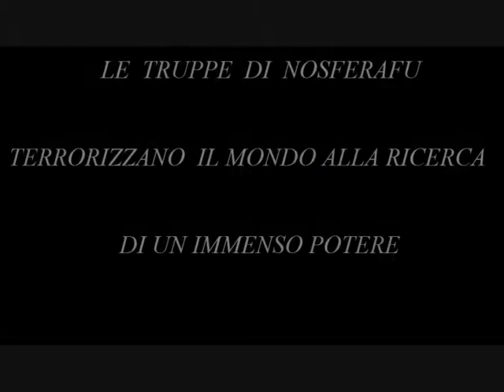Daffodil Trailer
Dalla matita di Giovanni Rigano, arrivano le avventure della vampira Daffodil